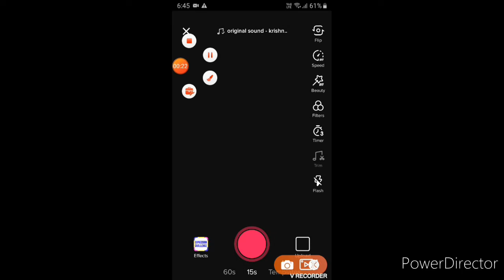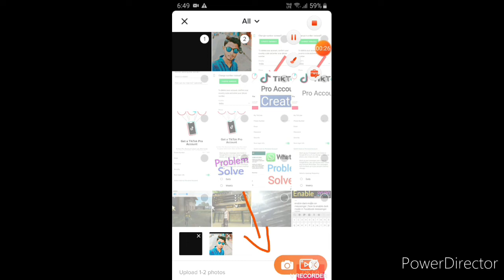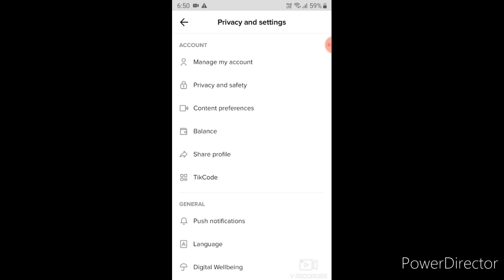Tiktok trending photo template secret effect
Tiktok  trending photo  template secret effect | Tik Tok new trending videos | Tik tok new trend photo template in Hindi | Tik Tok double exposure effect | Tik Tok photo template trick